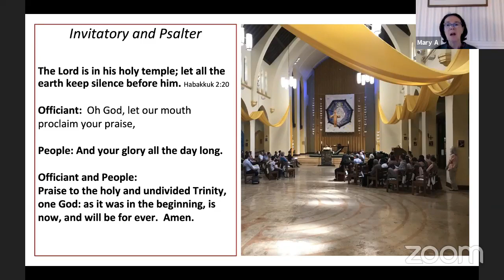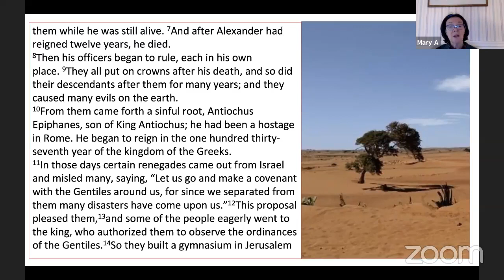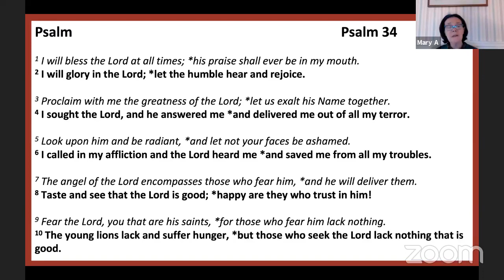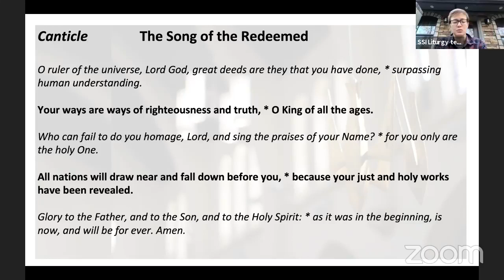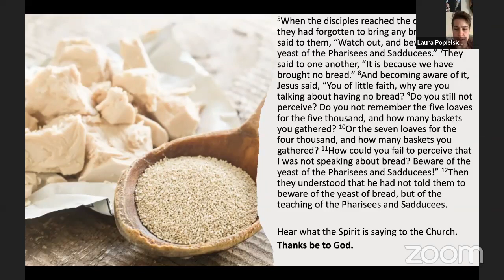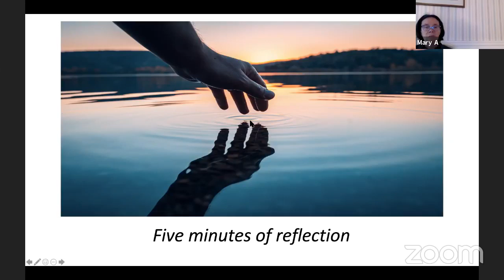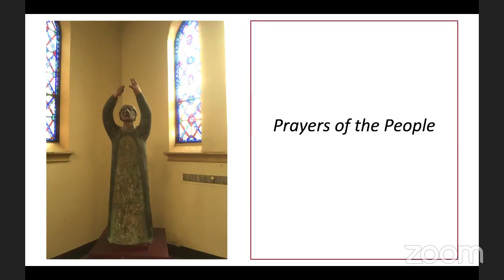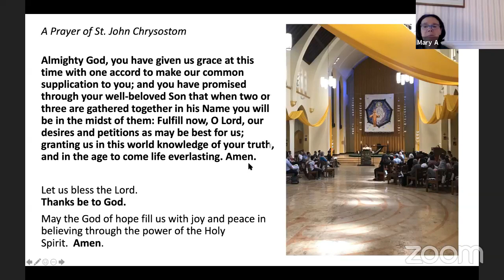Honoring Saint Martin of Tours